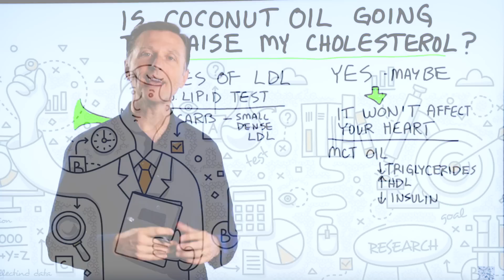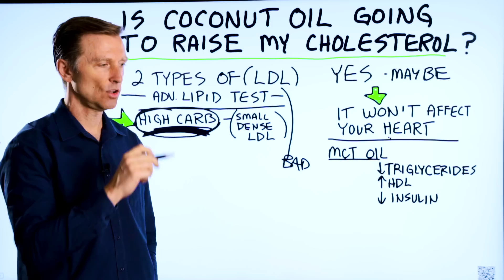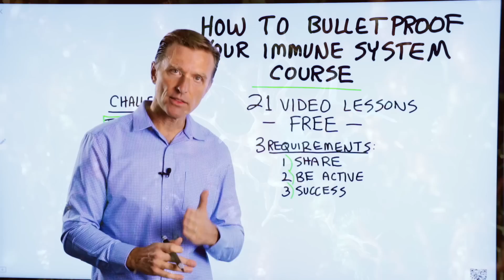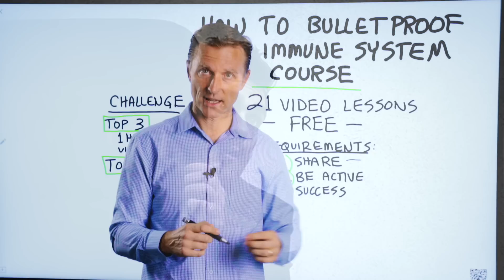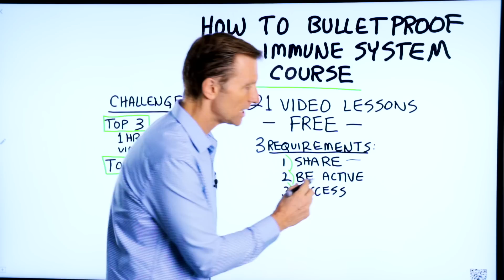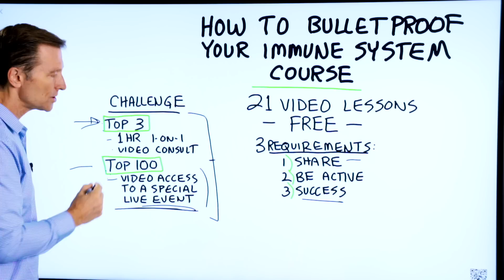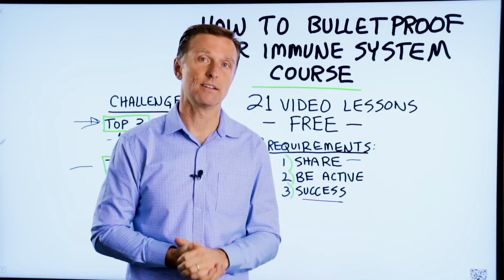Is Coconut Oil Going to Raise Your Cholesterol?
Here’s what you need to know about coconut oil and your cholesterol.

Timestamps:
0:00 Will coconut oil raise cholesterol?
0:13 Data
0:55 Coconut oil and cholesterol
2:00 Advanced lipid profile test
2:10 Medium-chain triglycerides
3:00 How to bulletproof your immune system

In this short video, I want to explain whether or not consuming coconut oil will raise your cholesterol. Yes, coconut oil could raise your cholesterol. But, who cares?

There is no research that shows any negative aspects of consuming coconut oil on your heart. There is no data that shows that even if your cholesterol goes up from consuming coconut oil, that you’re going to have a higher risk of a heart problem.

There is fat in coconut oil, and it may temporarily increase your cholesterol. But, it’s not about the total cholesterol. It’s about the LDL. This is known as “bad cholesterol.”

There are two types of LDL:

1. Small dense particles
2. Large buoyant particles

Small dense particles can cause problems. What determines whether or not you have these small dense particles, doesn’t have to do with coconut oil, cholesterol, or fat. It has to do with carbs. If your carbs are high, you’ll have the small dense type of LDL. If you go low carb, you may have high LDL, but it will be the large buoyant type.

A simple test you can do is called an advanced lipid profile test, which can determine what type of LDL you have.

Coconut oil has medium-chain triglycerides (MCT oil). This will typically cause your triglycerides to go down, your HDL to go up, and your insulin to go down.

I hope this helps you better understand the effects of coconut oil on cholesterol.